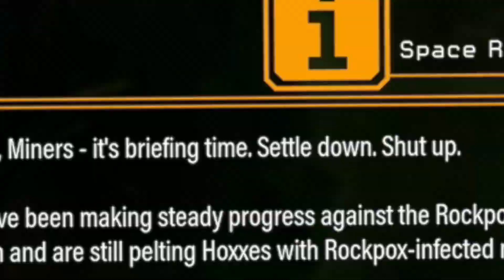Throwing Greenbeards at Dreadnaughts | Deep Rock Funny Moments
My friends and I dive deep into the caves of Hoxxes IV looking for dreadnaught booty, needless to say it goes south very fast so join us and watch us suffer as we struggle to survive the galaxy's deadliest mine

P.S I want to apologize for the quality or lack there of in this video as I'm not good at making these kinds but I promise the next one will be fire as it will be a Zomboid one.

Timestamps

0:00 Intro
1:05 Funnies
4:28 Quick Summary
5:14 End of video